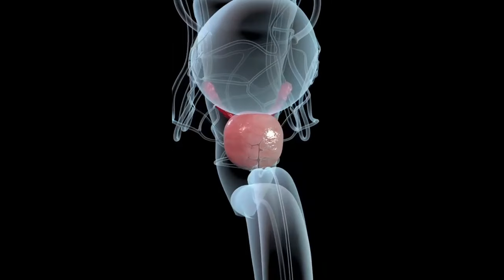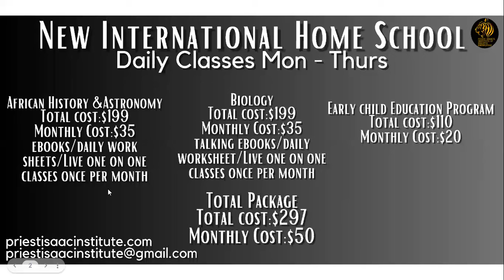Haile Selassie and the Oldest Person in the world. Priest Isaac.